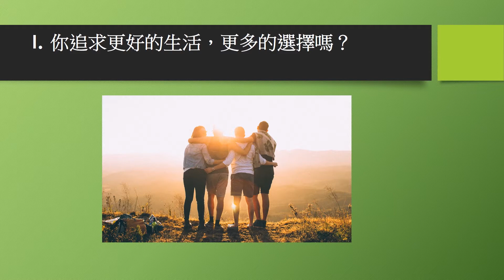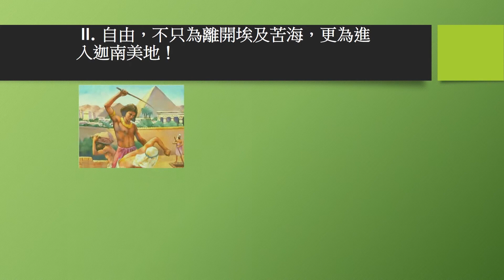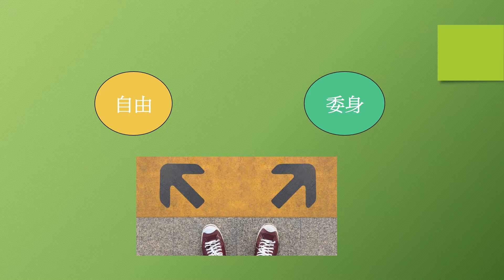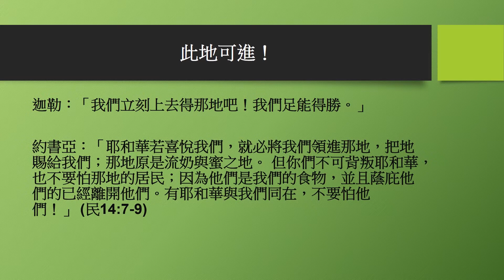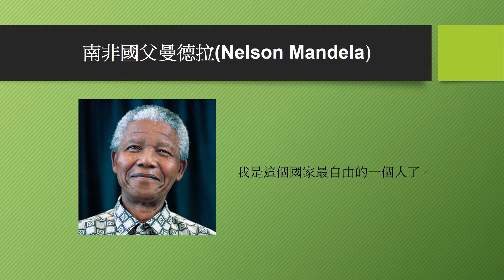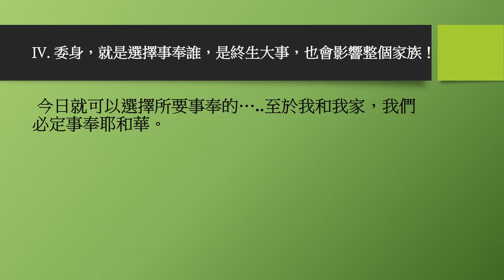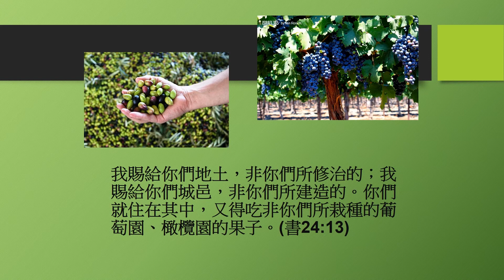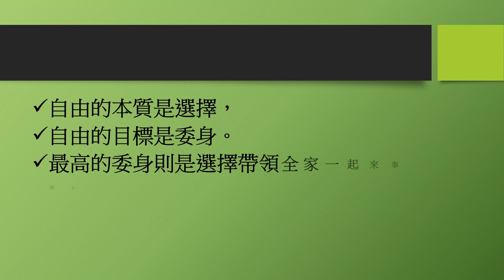莫非講道 | 從自由、選擇、到委身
書24:15
約書亞的遺訓所呈現的，其實也就是我們信仰的主要內容：自由、選擇和委身。如果你走入基督教信仰，還沒抓到這三個重點，等於沒有入門。所以甚麼是信仰中的自由、選擇和委身呢？